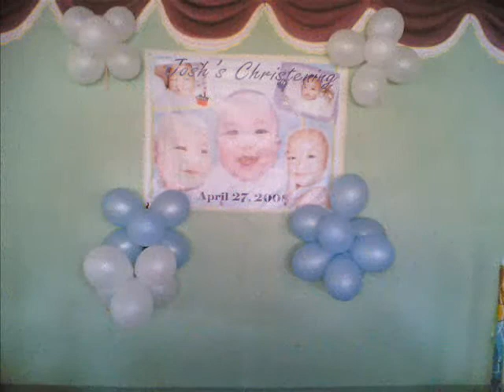Pikit Christening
Christenign Penny's son Josh, April 27, 2008